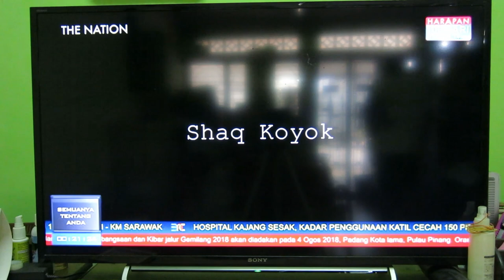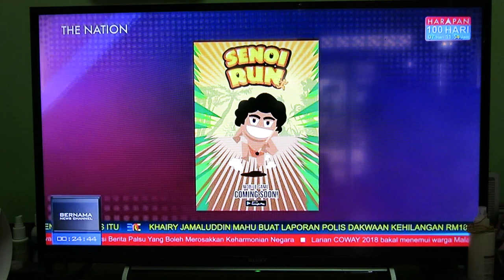Interview with Bernama News Channel featuring Shaq Koyok, Leny Maknoh and Vicky Eluq.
Bernama News Channel, invited 3 Orang Asli contemporary artist for interview session in The Nation program in conjuction of Perayaan Hari Orang Asal Sedunia coming up (8 - 9 Aug), they speak about OA artists' vision of the future.
Host by Tehmina Kaoosji.
Producer by Gerard Ratnam.